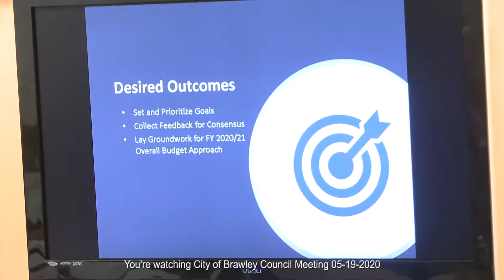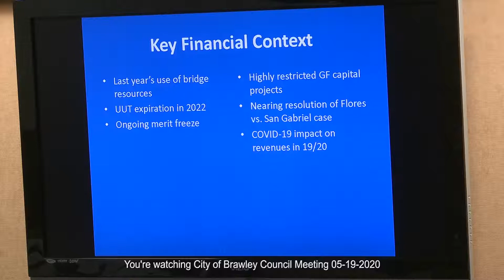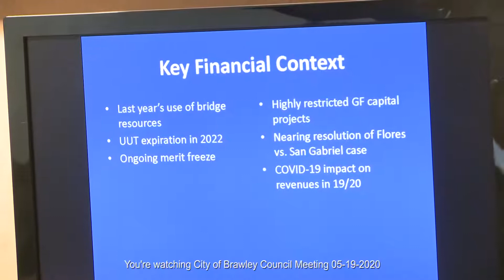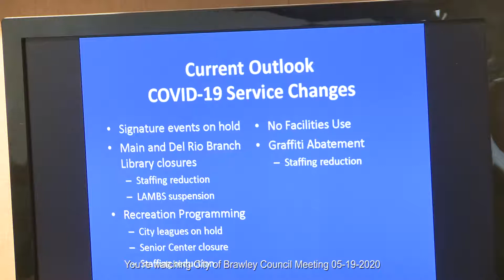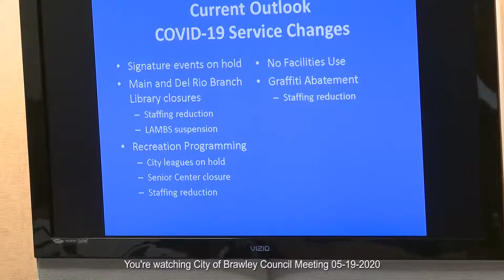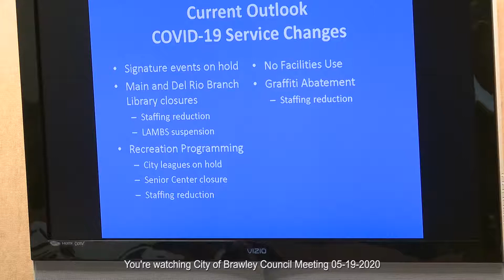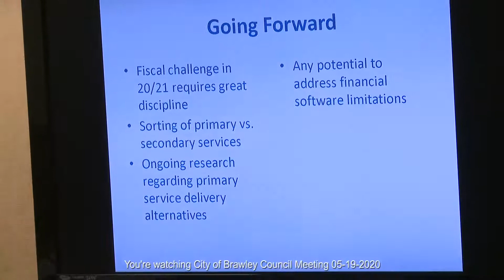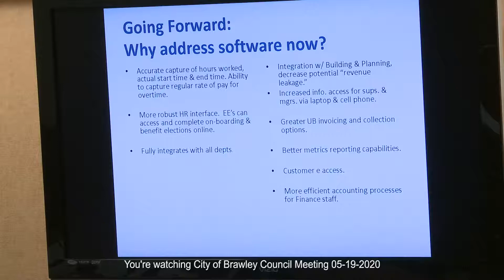City of Brawley Council Meeting 05 19 2020